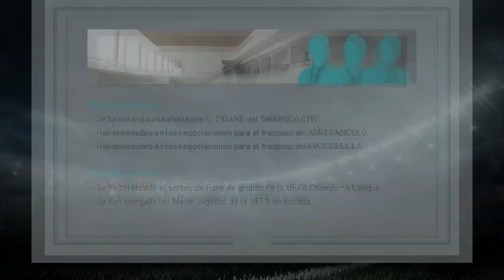PES 2018 LM | Real Madrid | DOS NUEVOS GALÁCTICOS #3